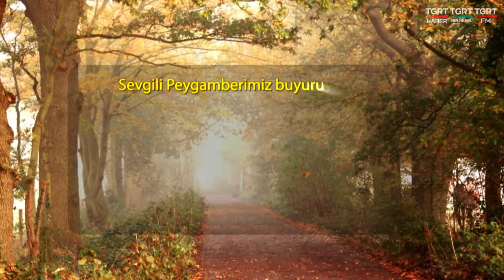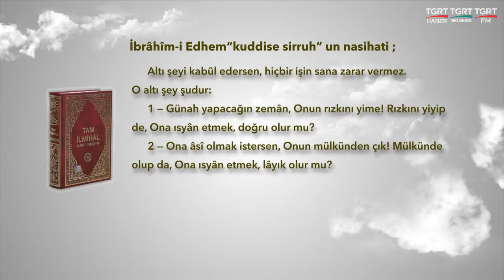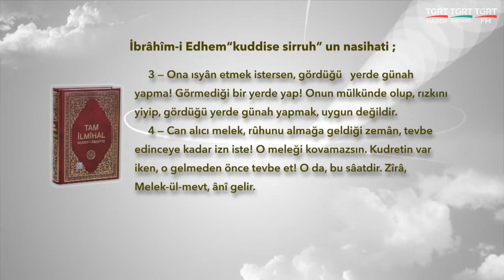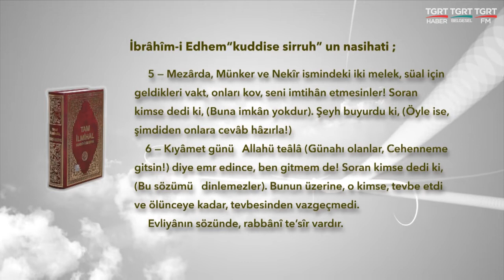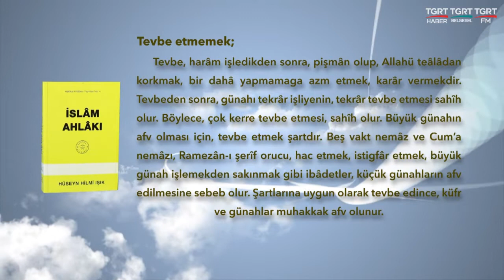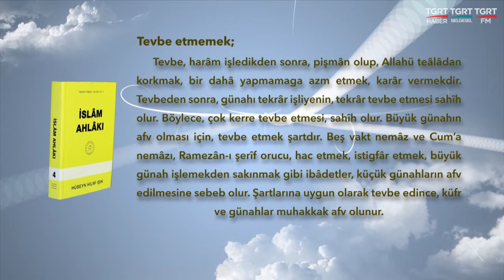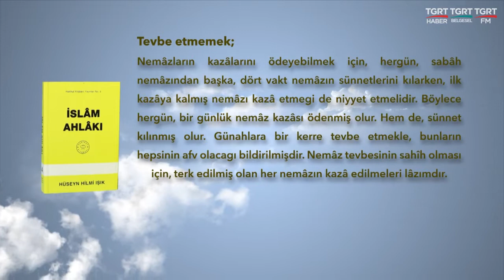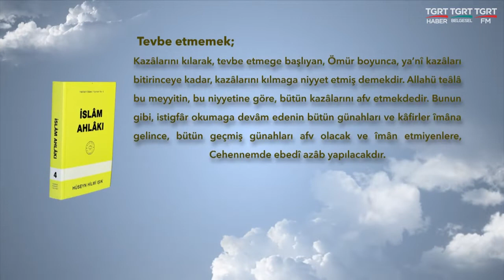HUZURA DOGRU 20210110